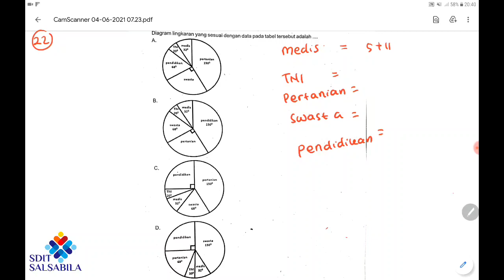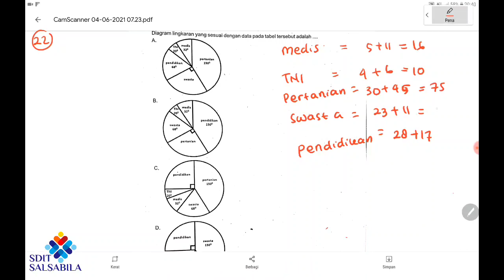[Kelas 6] Pembahasan Soal Try Out 5 Matematika - nomor 22